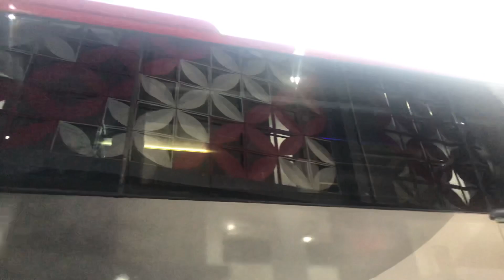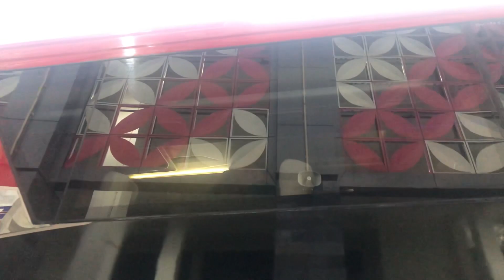Momen Kepulangan Skuad Persebaya Surabaya Usai Takluk 0-2 vs PSIS Semarang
Momen Kepulangan Skuad Bajol Ijo Setelah Takluk 0-2 vs PSIS Semarang di Stadion Jatidiri Semarang

PSIS 2-0 Persebaya